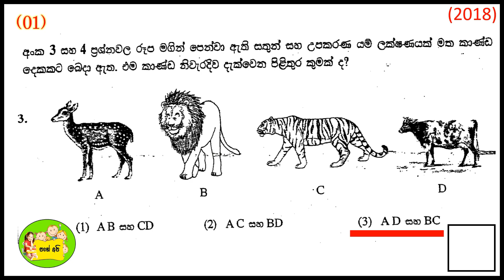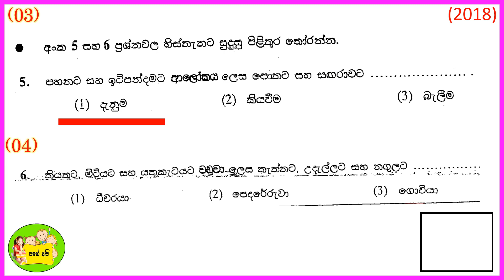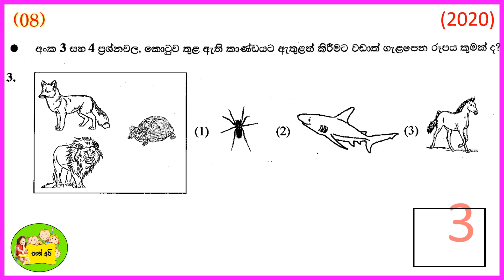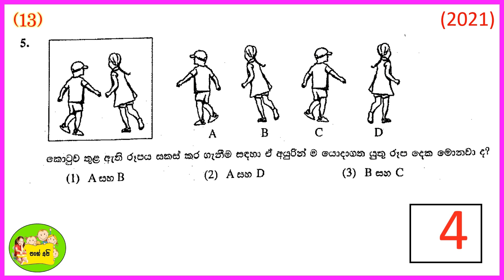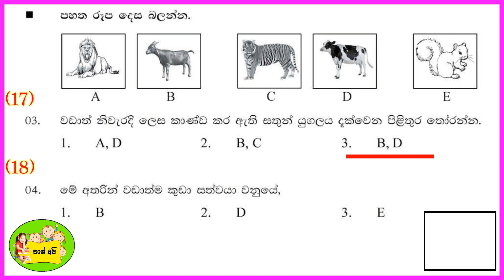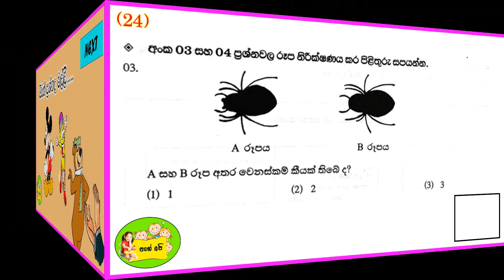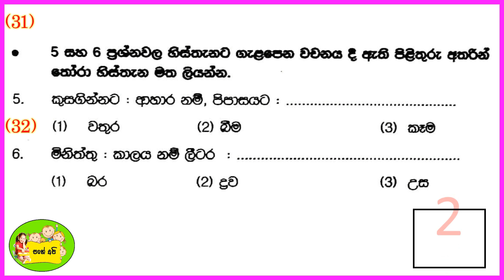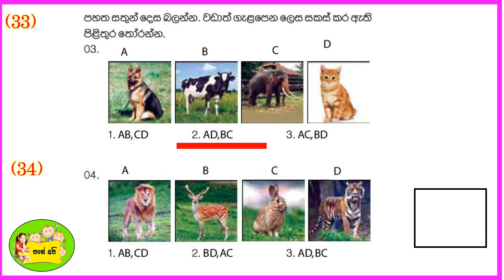ශිෂ්‍යත්ව විභාගය 2023 / 1 ප්‍රශ්න පත්‍රයට අනුමාන / Grade 5 Scholarship Exam 2023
මෙවර ශිෂ්‍යත්ව විභාගයට මුහුණ දෙන සිසුන් සඳහා විභාව්‍යතා මාන හා පසුගිය විභාග ප්‍රශ්න ඇසුරෙන් 1 ප්‍රශ්න පත්‍රයට එන ප්‍රශ්න රටා පිළිබද අවබෝධයක් ලබා දීම...

සතුට විනෝදය සමඟ දැනුම ලබන්න අපි හා එක් වන්න..
(පහේ අපි)
මෙහෙය වීම
W.A.S.B Weerasooriya
(B.A)(ජපුර) පශ්චාත් උපාධි ඩිප්ලෝමා